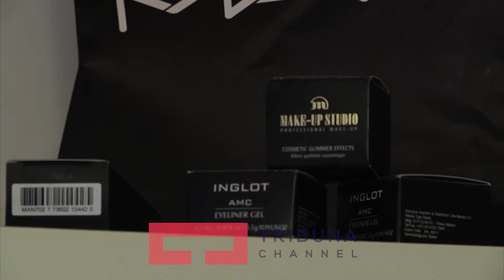''Studio Lediana'' Çfarë e dallon grimin e natës nga ai i ditës